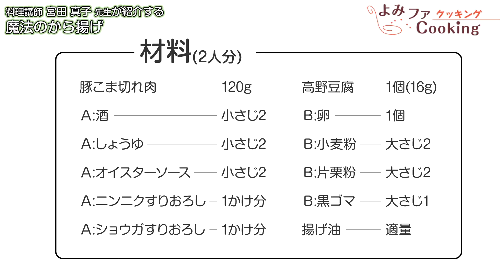【料理動画】プロの簡単おかずレシピ『魔法のから揚げ』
目からウロコ！めっちゃ簡単！サクサクでジューシー美味しいから揚げ。『冬の野菜(特におせちやお鍋で残った材料)で、おうちでも簡単に夕飯の一品になるレシピ』

料理講師　宮田真子さん先生。
キッチンソムリエ クッキングスクール(大阪市西区)のトップインストラクター。